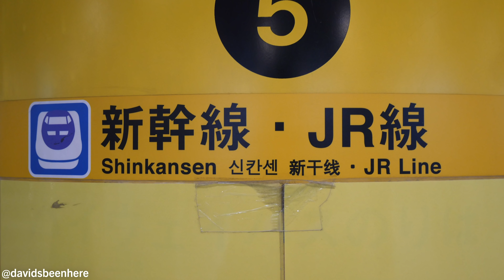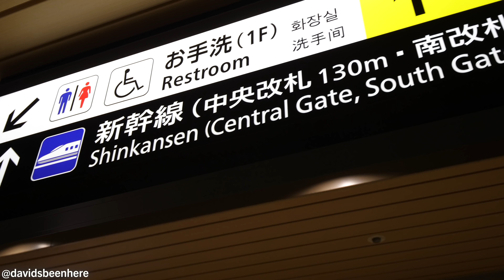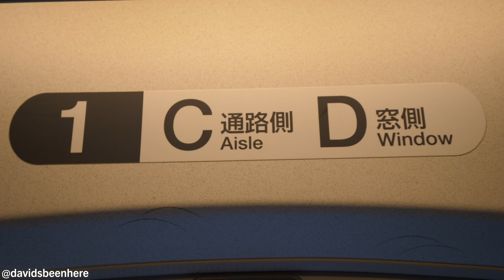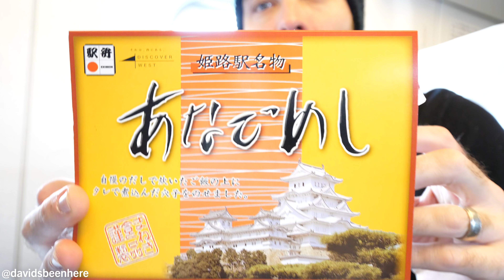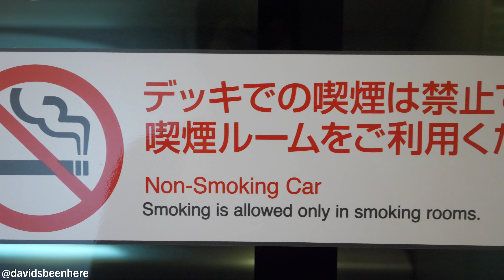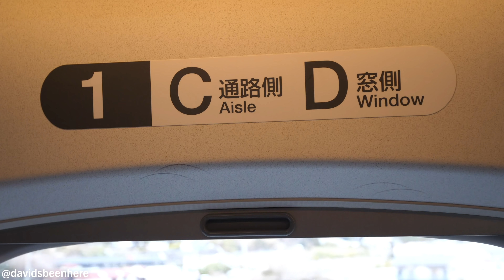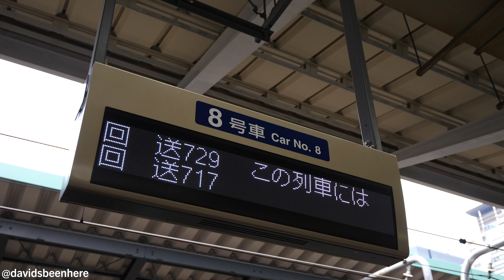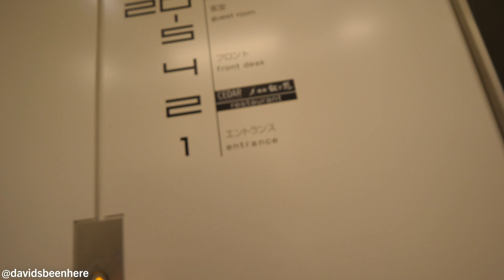AMAZING Bento Box on the BULLET TRAIN + Shinkansen Green Car REVIEW | Osaka to Tokyo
After I had the pleasure of spending twelve incredible days in Japan in January of 2019, I believe everyone should visit this country at least once in their life. It is a beautiful, magnificent country with some of the best food on the planet, a culture that is simply out of this world, lots of kind and courteous people, and a history I couldn’t wait to learn more about. I’m thrilled that I get to share my Japanese adventures with you guys!

After two days in Osaka, my time in the city was already at an end. I wish I could have stayed longer, but I had to move on to the next phase of my Japanese adventure, and to do that, I had to get back to Tokyo. The best and most efficient way to get from Osaka to Tokyo is to take the Shinkansen Bullet Train, which travels at speeds up to 200 miles per hour and makes what could be a day-long car ride a short, 2.5 hour journey.

I would be riding in the first class Green Car, which is a bit pricier at 19,230 Yen/$173.82 U.S., but it would be worth it, as I had an assigned seat, access to WiFi, a place to store my bags, a place to charge my batteries, and access to a nice bathroom. It’s also less crowded, so I’d get a window seat and just get to recline and chill on the way to Tokyo.

Before I left, I needed to get some food to eat on the train ride, so I did as the locals do and went in search of a Bento Box at Shin-Osaka Station. Japanese trains stations are so big and busy, and have so many stores, shops, and restaurants in them that they’re practically shopping malls!

After finding out where my platform was, I bought a Bento Box with fish for 1,100 Yen/$9.94 U.S. With only 20 minutes left before my train left, I had to speed through the maze-like corridors of the station to get to my platform in time! Luckily, I found it with some time to spare after asking for directions.

These trains are incredible! Not only are they super fast and silent, they’re also extremely comfortable! There’s lots of leg room and they even provide blankets. I took a seat away from everyone else so I could talk to the camera without disturbing anyone; according to Japanese etiquette, you have to stay as quiet as possible on public transportation.

I found out I was on an earlier train than the one my ticket was for, but it was fine. I’d get to Tokyo ten minutes earlier than expected!

As is the case nearly everywhere in Japan, I was given a hand towel to wipe my hands. After just 15 minutes, we arrived in Kyoto. I changed my seat after a passenger sat in front of me so I wouldn’t disturb him as I showed you guys my Bento Box. It had a picture of Osaka Castle on the outside and contained eel, fish, pickled ginger, rice, vegetables, and more!

The eel was nice and tender without being too chewy and the fish went really well with the sticky rice, which was fantastic and had a flaky crust on top, which I think was bonito flakes.

There was also some dense and tasty mushrooms that had been marinated in soy sauce and a radish with really intense flavor. The eel was out of this world. I was surprised the Bento Box didn’t come with soy sauce or wasabi, but it was still amazing.

When you ride the bullet train, you can also order drinks, including coffee, sake, and beer, from the cart that’s pushed up and down the aisles.

With 90 minutes to go and a stop at Nagoya coming up, I give you a quick tour of the bathroom between cars 7 and 8 and the private smoking room, which contains a sink so you can wash your hands afterward. There’s also a trash receptacle, where I threw away the remains of my Bento Box.

As the ride continued, I took a brief nap but woke up in time to get a sweet view of Mount Fuji out the window. It’s so beautiful! My adventures over the next few days would take me to the area around the mountain and I couldn’t wait!

After arriving at Tokyo Station, I requested a black car Uber, which is super expensive in Tokyo, but I had so many bags, it was the only way to travel to my hotel. It cost me $41 for a 25-minute ride. I had to wait a few hours before I could check in, so I explored for a bit until then.

I hope you enjoyed my Shinkansen Green Car review and Bento Box experience!